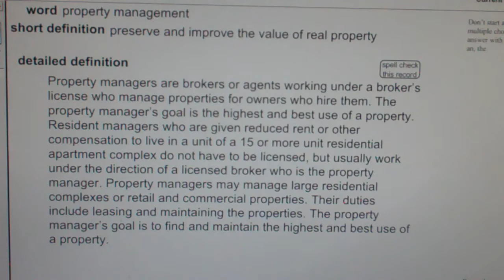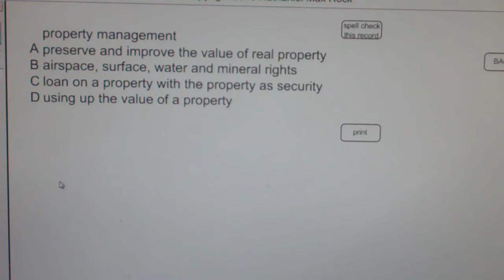property management Real Estate License Exam Study Guide AgentExamPass.com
property management

preserve and improve the value of real property

Property managers are brokers or agents working under a broker’s license who manage properties for owners who hire them. The property manager’s goal is the highest and best use of a property. Resident managers who are given reduced rent or other compensation to live in a unit of a 15 or more unit residential apartment complex do not have to be licensed, but usually work under the direction of a licensed broker who is the property manager. Property managers may manage large residential complexes or retail and commercial properties. Their duties include leasing and maintaining the properties. The property manager’s goal is to find and maintain the highest and best use of a property. Related Words: highest and best use, resident manager

property management
A preserve and improve the value of real property
B airspace, surface, water and mineral rights
C loan on a property with the property as security
D using up the value of a property